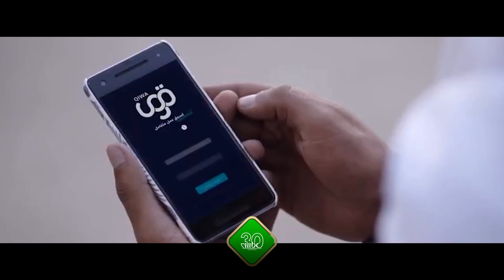بدأت بحلم وأصبحت واقع خمس سنين صنعت الفارق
بدأت بحلم وأصبحت واقع
خمس سنين صنعت الفارق

قيادة حكيمة وشعب منجز لوطن طموح